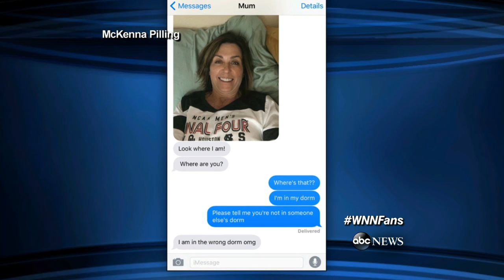Erin Schrode | 25-Year-Old Running for California Office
If elected, Erin Schrode would become the youngest member of Congress.